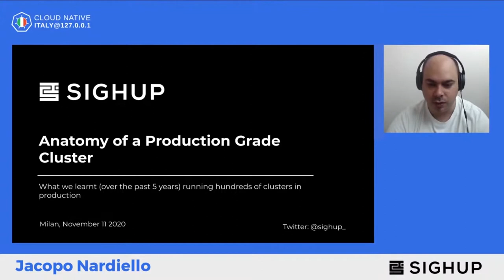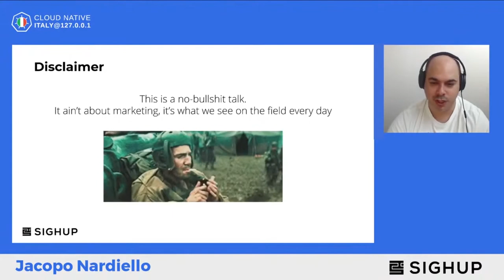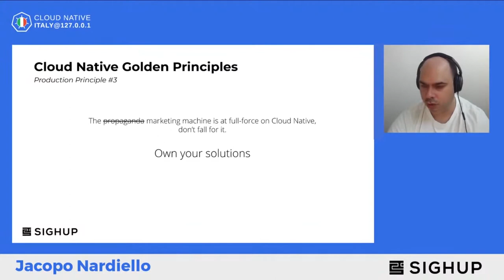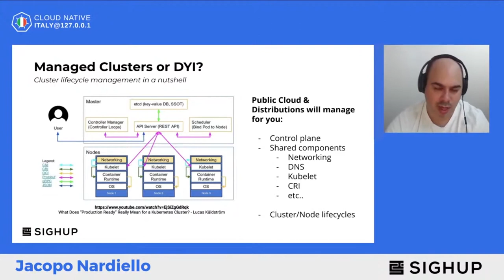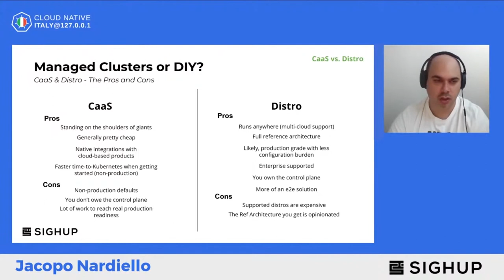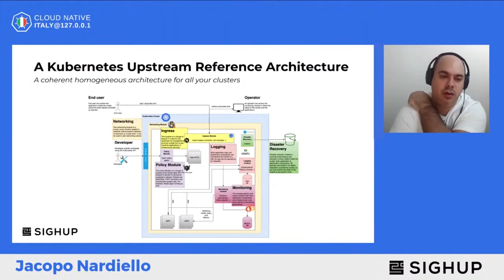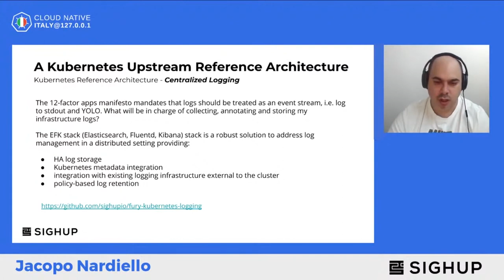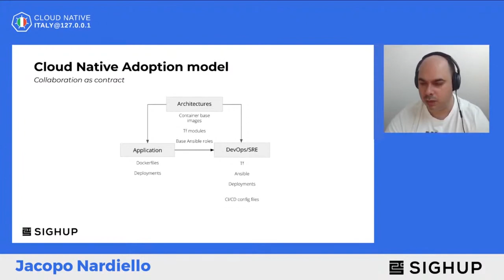Jacopo Nardiello "Anatomia di un cluster Kubernetes di produzione"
"Anatomia di un cluster Kubernetes di produzione"
Questo talk si focalizzera' sui componenti e le best practices per configurare cluster Kubernetes di produzione utilizzando unicamente componenti OSS dello stack della CNCF. Daremo uno sguardo ad argomenti come: monitoring, logging, DR, load balancing, application management, etc.. Questa sara' una sessione pratica e pragmatica hands-on. Tramite IaC vedremo come automatizzare completamente il ciclo di vita del vostro cluster Kubernetes.

Jacopo Nardiello, Founder @SIGHUP
Jacopo nasce come sviluppatore software e viene totalmente assorbito dal mondo dell'automazione infrastrutturale, con Kubernetes che diventa suo principale focus dal 2015. Jacopo e' CNCF Ambassador e founder di SIGHUP - azienda specializzata in infrastrutture Kubernetes e Cloud Native Enterprise, sviluppando e mantenendo la prima distribuzione Kubernetes italiana certificata CNCF, Kubernetes Fury Distribution. SIGHUP e' anche stato il primo Kubernetes Certified Service Provider italiano e la prima societa' italiana a diventare Silver Member CNCF.

Ti aspettiamo al prossimo localhost!